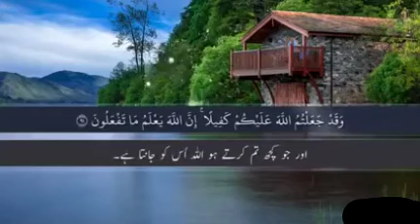1 January 2023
Video from Manzoor Sipra